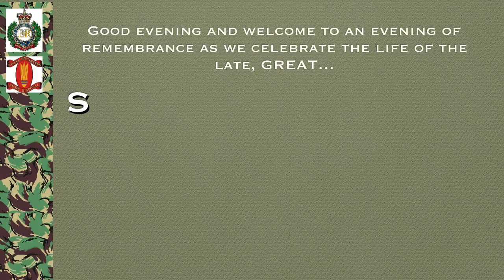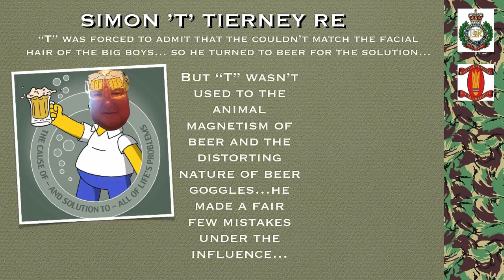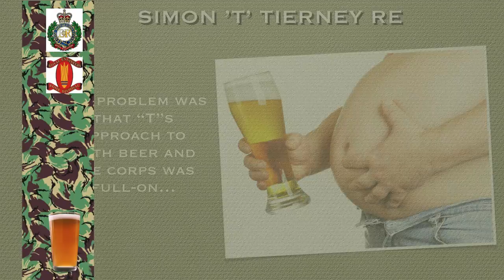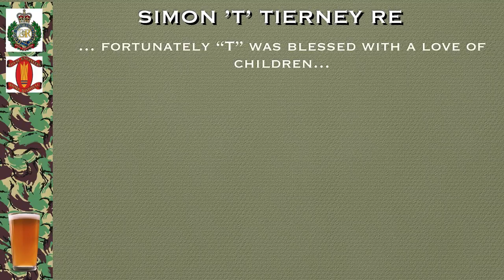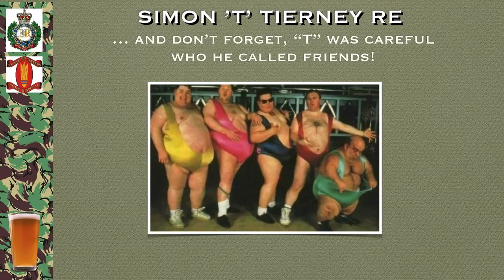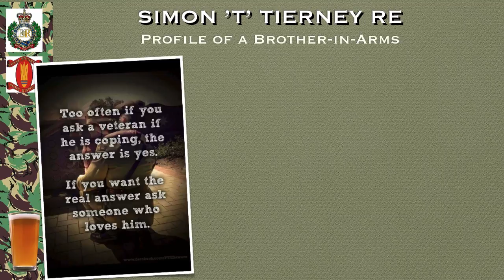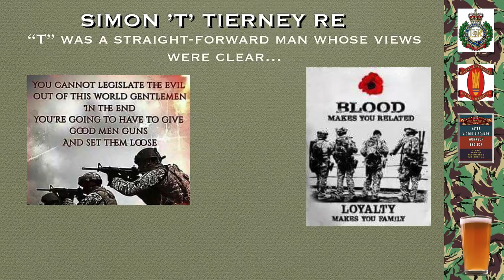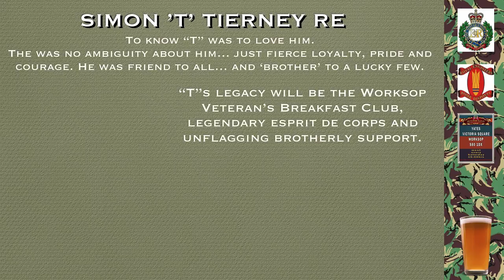Simon Keith T Tierney - Brother In Arms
A tribute to a fallen comrade - A veteran Sapper of 33 EOD, Corps of Royal Engineers; a Brother-in-Arms, friend and Wankspanglin' Cockwomble! RIP, "T"